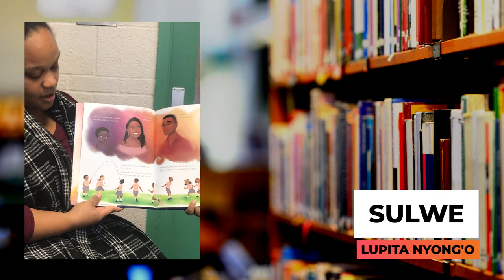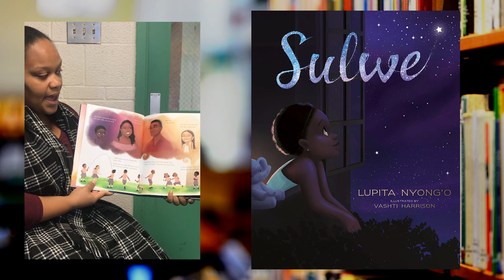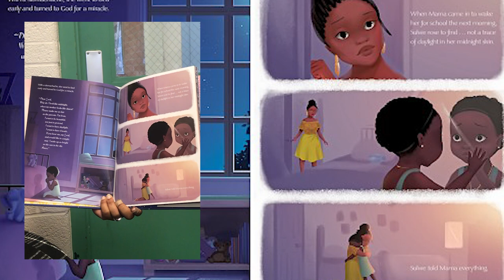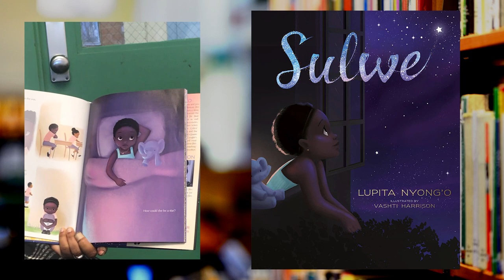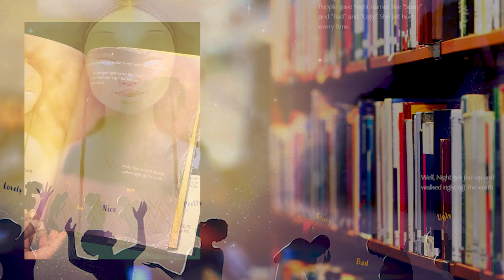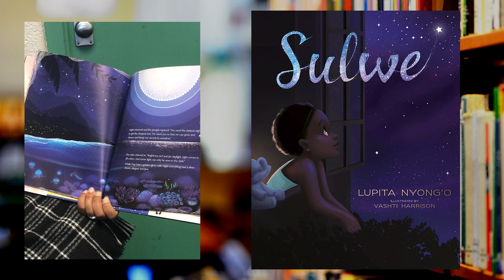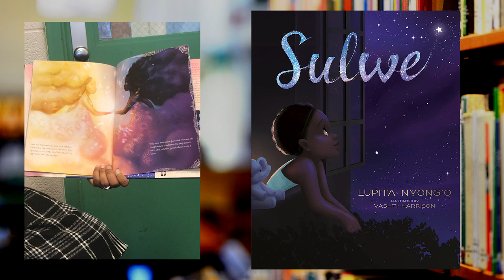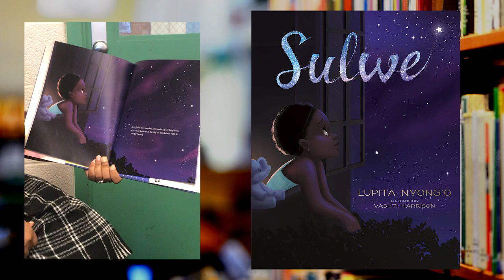Sulwe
Read aloud of "Sulwe" by Lupita Nyong’o, which was the recipient of a Coretta Scott King Illustrator Honor Award. In this read aloud by Rameka Nelson, the district's Diversity, Equity and Inclusion Team community liaison, the author creates a whimsical and heartwarming story to inspire children to see their own unique beauty.